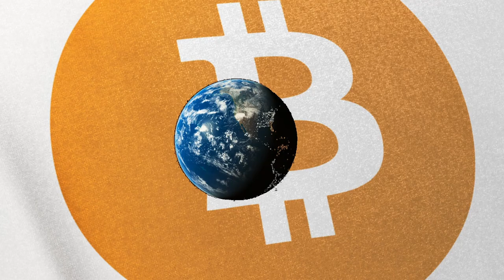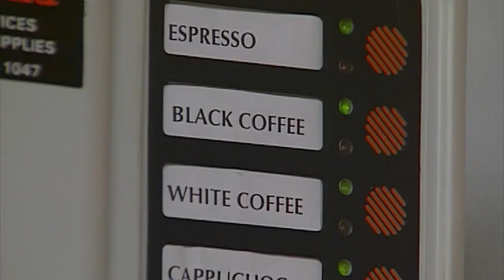Bitcoin vs Bitcoin Cash vs Bitcoin SV (BTC vs BCH vs BSV)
Bitcoin vs Bitcoin Cash vs Bitcoin SV: It’s the battle of the block sizes. In the quest for scalability, a 3-way fight has broken out between Bitcoin, Bitcoin Cash and BSV Bitcoin Satoshi Vision. We know who has been the winner thus far...but can Bitcoin hold the top title forever?

Bitcoin vs Bitcoin Cash vs Bitcoin SV with Kris Merkel and Davey Zelaya